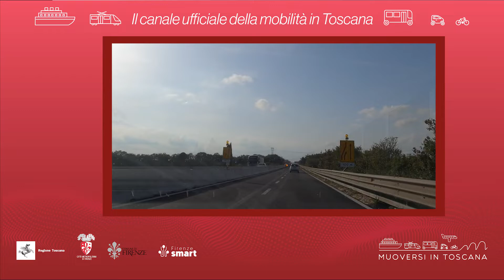Muoversi in Toscana - Edizione delle 14 del 29 novembre 2022